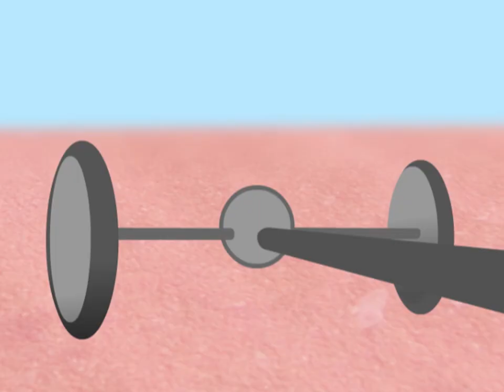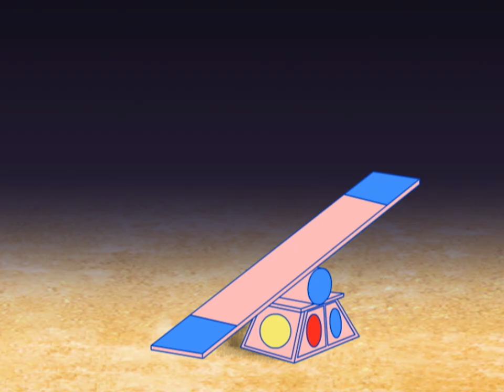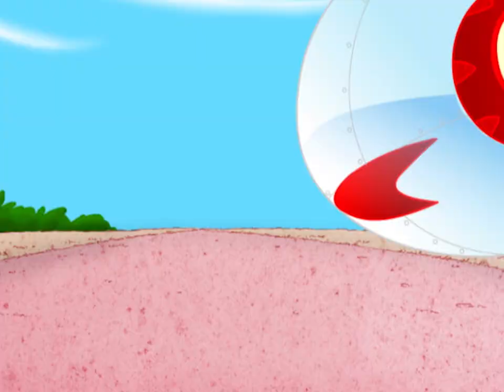It's Marvo! | Funny Toons | Marvo the Wonder Chicken